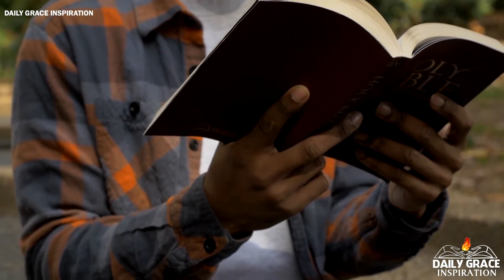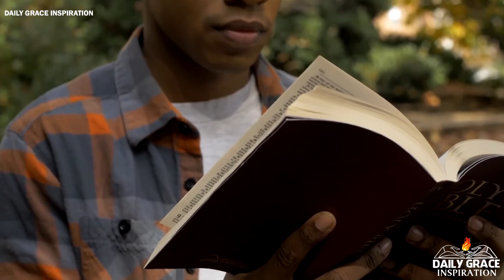Jesus, the Hope of the World - Billy Graham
Jesus, the Hope of the World - Billy Graham, Billy Graham sermons, Billy Graham Classics, christian, gospel, Lord, Amen